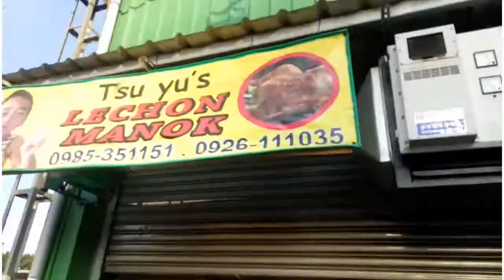It's Sunday...Xinfeng Market + Tsu Yu's Lechon Manok